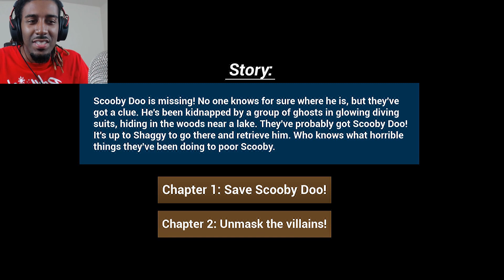THOSE MEDDLING KIDS!!! | Scooby Horror: Remastered!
The gang is back and remastered, with another mystery to solve!